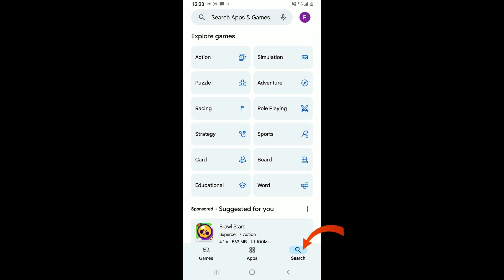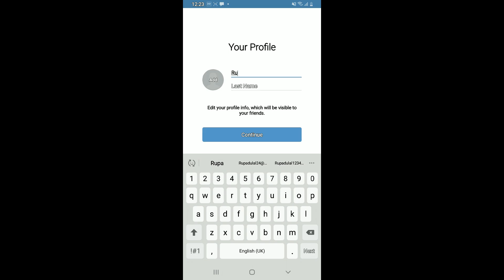How to Download and Install Zangi App? Zangi Messenger App Installation Guide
Looking to download the Zangi app? In this tutorial, we’ll show you how to easily download and install Zangi on your mobile device. Whether you're using Android or iOS, follow these simple steps to get started with Zangi for secure messaging and calls.

Note:
This video is created for educational and informational purposes, providing viewers with tips and guidance on how to use various apps and websites.

Reuploading the video on other channels is strictly prohibited and if found will have legal procedures. Embedding on the websites is allowed.